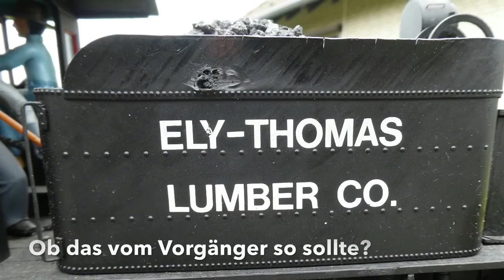Bachmann Shay auf der Ibbenbürener Gartenbahn (IGB)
Gebraucht gekauft aus der Bucht. Die Mängel waren mir vorher bekannt, der Preis allerdings sehr attraktiv, weshalb ich zuschlagen musste.
Die Ausstattung wurde mit „Digital mit Sound“ beschrieben, sonst nichts!
Verbaut ist ein Massoth eMotion XLS.
Folgende Funktionen sind abrufbar.
- Glocke
- Pfeife
- Zwei (beschissene) Sprachtexte
- Verdampfer
- Kesselfeuer (sieht man bei Tageslicht nicht)
- Glühen im Aschekasten (sieht man bei Tageslicht nicht)
- zwei Reedkontakte (was die auslösen weiß ich noch nicht)